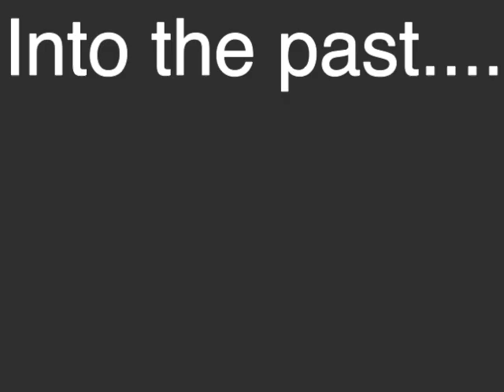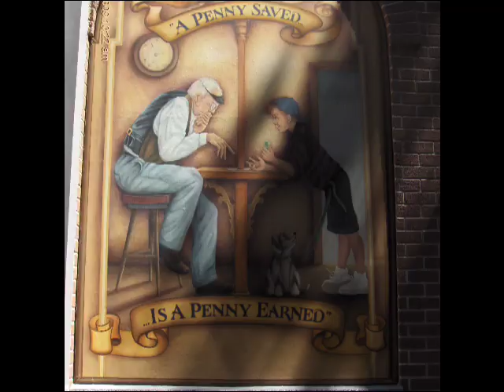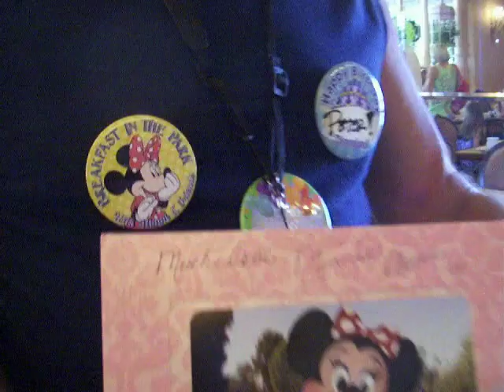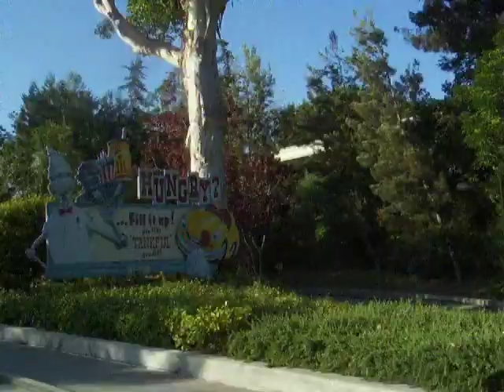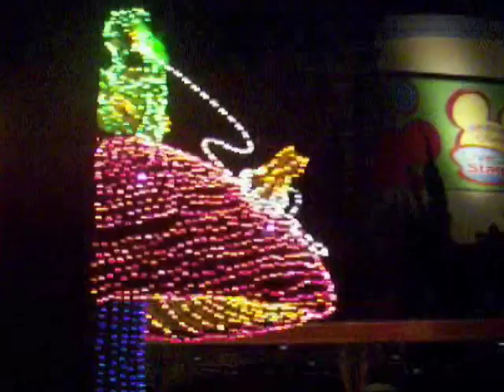2009 disneyland Vintage Film Roll A Happy UnBirthday Party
In 2009 at the dawn of videos on Social Media and not yet a YouTube, we celebrated the 60th Birthday of Pete... Happy UnBirthday! Special Capture of the ElectricParade inside the California Themepark! Join in and spread the cheer!